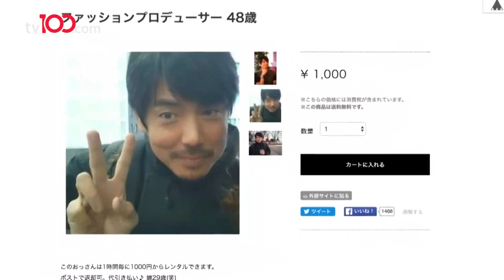'Hiçbir şey yapmayan' Japon Morimoto geçimini 'kendisini kiralayarak' sağlıyor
Japonya'da 37 yaşındaki Moritomo kendisini kiralayarak para kazanıyor. Moritomo yemek, içmek gibi basit işlerin dışında hiçbir şey yapmadığını söylüyor. Moritomo'nun iş başına aldığı ücret 10 bin Japon yeninden (Yaklaşık 100 dolar) başlıyor.

Japonya'da "hiçbir şey yapmayan adam" olarak tanınan Morimoto Şooji, müşterilerin basit istekleri için kendisini kiralayarak geçimini sağlıyor.

Sosyal medyada 260 bine yakın takipçisi bulunan 37 yaşındaki Morimoto, Haziran 2018’den beri "hiçbir şey yapmamak" için kendisini kiralıyor.

Kendisini "yemek, içmek ve basit karşılıklar haricinde pek bir şey yapmayan adam" olarak tanıtan Morimoto, neredeyse her gün iş teklifleriyle meşgul.

Tokyo'da yaşayan Morimoto’nun, müşterilerin "eşlik et, dinle, konuş, ortak ol, gözle" gibi isteklerini günlük kazanca dönüştürmesi dikkat çekiyor.

İş serüveni ve müşterilerin farklı taleplerine ilişkin konuşan Morimoto, üniversiteden mezun olduktan sonra çalıştığı şirketten ayrılarak 6 yıl serbest meslekle uğraştığını söyledi.

Morimoto, "Hangi işi yapsam, uzun süre götüremedim. Sonra bir süre, hiçbir şey yapmamanın daha iyi olacağını düşündüm. Belli bir şeyle meşgul olmayıp, bu şekilde beklesem nasıl olur? Hiçbir şey sunulmadığında, nasıl bir talep gelebilir? diye düşündüm." dedi.

TÜRKSAT 4A
Frekans: 12729
Sembol: 30000
Polarizasyon: V (Dikey)